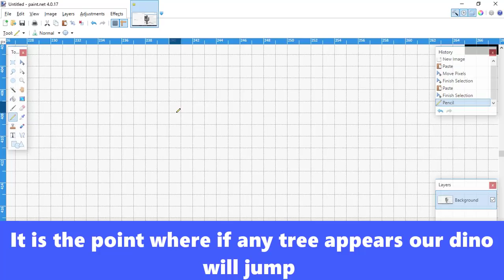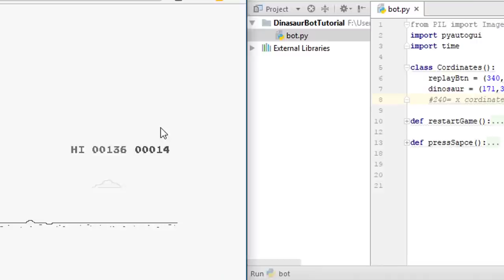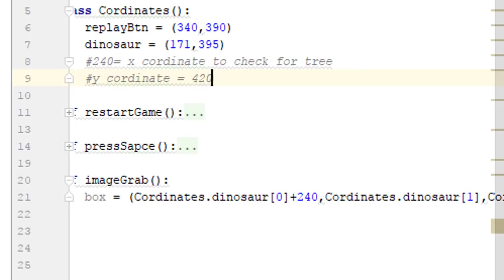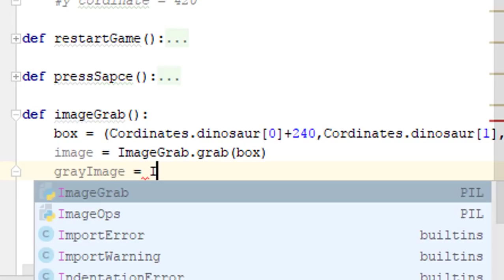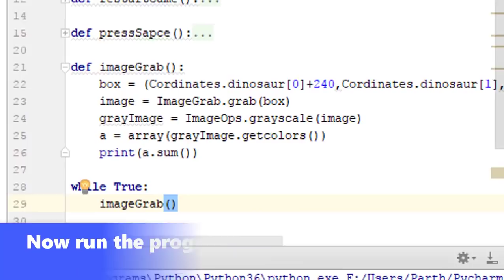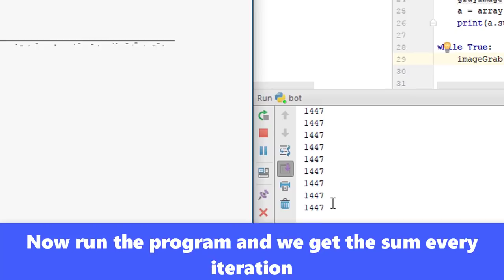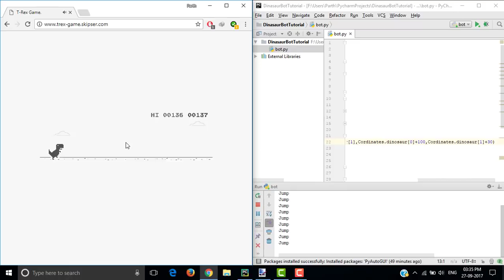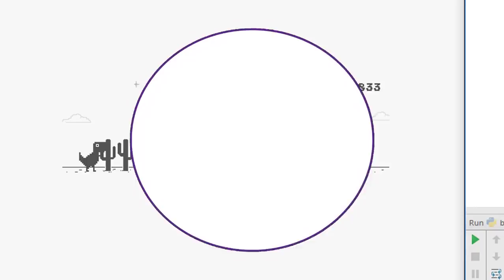Making Google's Dinosaur Bot (PYTHON)|| Part 2 || How to make a bot for any game in Python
Hello guys, Today we will make an automatic player bot for Google's dinosaur game and this technique can be used to make bot for any other game.

If you have any problems ask in comments.